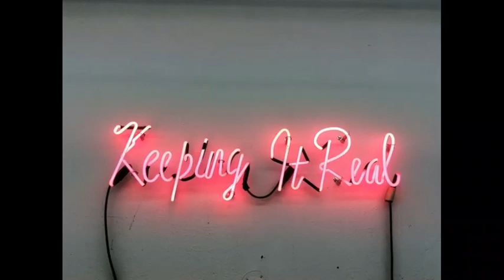Dustin admits to relapsing & Jessica's visitation suddenly gets terminated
🌟Amazon Wishlist:

Equipment:
Ring Light/Tripod